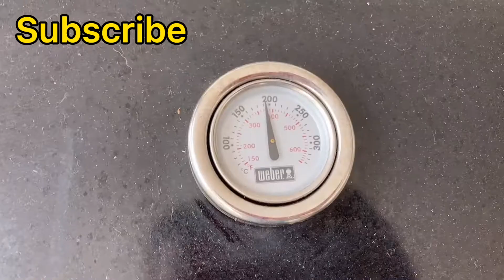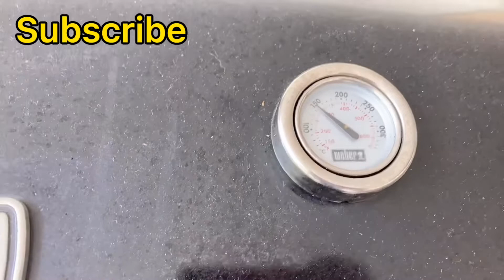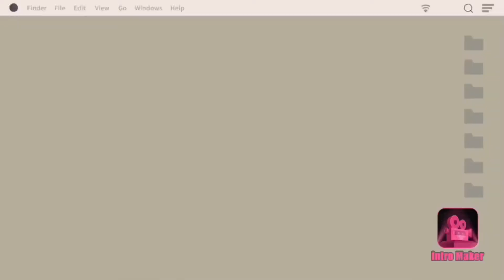Portuguese Grilled Fish with Banana Leaf/Jovie vlog/Singapore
Easy way grilled portuguese style!!

1-2pocket portuguese sauce(it depends how big the fish)
2-3stalks lime leaf
2-3fish
Bananaleaf
Foil

Portugues grilled fish
jovie vlog

Thank u for watching!!!hope u will try to make it….